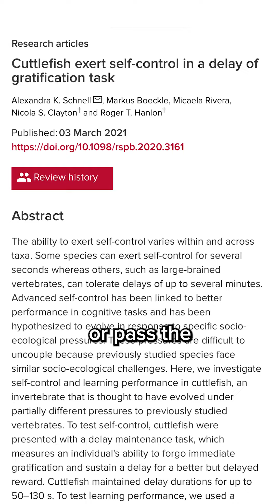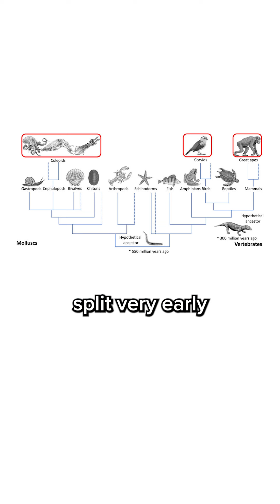Cuttlefish Possess Theory of Mind & Pass the Marshmallow Test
Despite living just 18-24 months on average, cuttlefish display remarkable intelligence.

Sources:
1) It pays to cheat: tactical deception in a cephalopod social signalling system (Animal Behavior).
2) Cuttlefish exert self-control in a delay of gratification task (Biological Sciences).

I cover topics like this, as well as some bigger-picture ideas like global depopulation, development, and human progress in my free weekly newsletter.